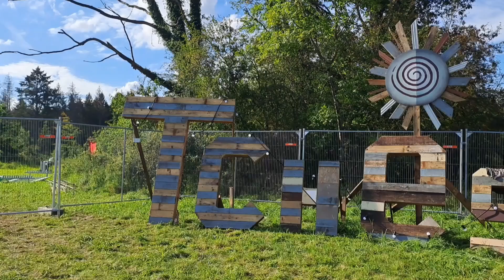Affirmaties voor het realiseren van DROMEN en DOELEN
Affirmaties voor het waarmaken van DROMEN en DOELEN met een lekkere beat op de achtergrond!

Deze affirmatie-sessie is bedoeld om je op een bekrachtigende manier uit je plaat te laten gaan zodat de affirmaties op een fijne manier kunnen in-kicken in je mooie brein.
Schroom niet om een chill dansje te doen while listening!

Hieronder de affirmaties die in de video worden uitgesproken:

"Ik maak het onmogelijke, mogelijk!"

"Met vertrouwen op en in het Leven, richt ik mij rechtstreeks op mijn doelen en Dromen."

"Alles wat ik aanraak, verandert in goud."

"Het nastreven van mijn doelen, brengt mij eindeloos veel plezier."

"Ik verzet bergen."

"Ik geloof in wie ik ben."

"Met passie richt ik mij nu, op mijn eigen mooie Dromen."

"Ik ben bereid om knopen door te hakken wanneer deze mij leiden naar mijn doelen en dromen."

"Ook wanneer het even moeilijk word, zet ik door. Ik ben een uiterst krachtig wezen dat zich niet zomaar uit het veld laat slaan!"

"Ik heb diep respect voor mijn groei en voor de weg die ik in dit Leven aan het afleggen ben."

"Ik neem vanaf nu dagelijks even een moment om mijn Droomleven voor mij te zien."

"Met plezier zie ik voor mij hoe al mijn Dromen zich voor mijn ogen ontvouwen."

"Ik begin met het maken van een plan voor het uitwerken van mijn doelen en Dromen."

"Ik voel mijn Droom vanuit het diepste van mijn Hart. Ik weet dan ook dat deze Droom najagen niet alleen mij Overvloed brengt, maar ook iedereen met wie ik in contact ben."

"Ik ben het FAKKING WAARD OM HET LEVEN WAARVAN IK DROOM TE VERWEZENLIJKEN!"

"Met een goede dosis humor, zie ik mijzelf ontwikkelen en groeien."

"Ik sta, straal en creëer."

"Ik onderneem gemakkelijk stappen die mij leiden naar het bereiken van mijn Dromen."

"In mijn gedachten heb ik mijn Droom al bereikt en zie ik moeiteloos voor mij hoe deze manifestatie van mijn Hart, mij eindeloos veel Vreugde oplevert."

"Met een ijzersterke Wil en onstopbare Moed, ben ik dagelijks bezig met het uitwerken van mijn Dromen en doelen."

"Geen stap is mij teveel wanneer het aankomt op mijn Hartenwens."

"Moeiteloos en met passie in mijn Hart, stort ik mij op mijn doelen en Dromen."

"Vanaf vandaag is de vlam in mijn Hart een krachtig vuur dat zich vol enthousiasme een weg baant naar mijn Droomleven."

"No more holding back. De tijd is NU. DAG excuses en HALLO mogelijkheden!"

The amazing music in this video is made by Liborio Conti.
The name of the song is "Afrobeat" and it (and many more very beautiful other songs) are found

Footage of this video was made in Belgium on a festival named "Tchestia."